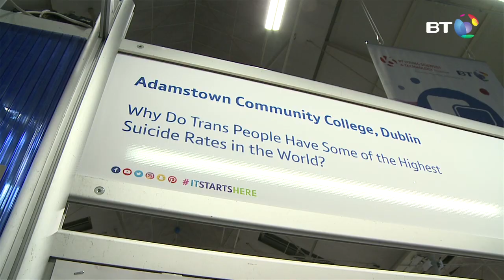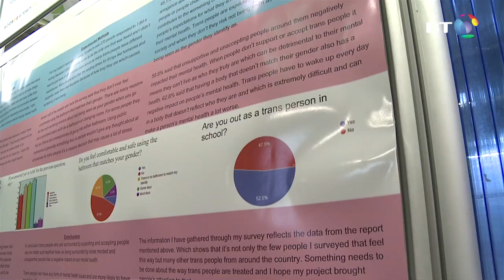Why Do Trans People Have Some of the Highest Suicide Rates in the World?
Dylan Donohue from Adamstown Community College in Dublin, examines the experience of Trans people and how it can impact their mental health.